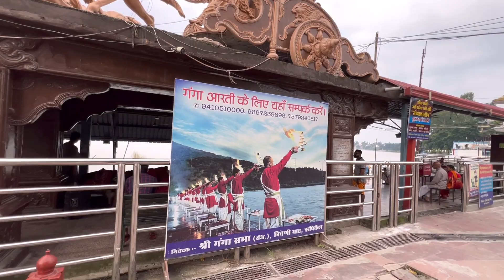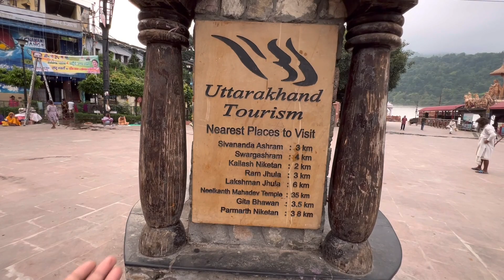🏠 New Ghar Banane me Bada Loss Ho Gaya | Naveen Pahadi Vlogs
Hello Doston,

Frequently Asked Questions:
naveen pahadi vlogs
hindi vlogs
daily vlogs
lifestyle vlogs
uttarakhand vlogs
husband wife vlogs
naveen pahadi vlogs
traveller naveen pahadi
naveen singh kalura
New Ghar Banane me Bada Loss Ho Gaya